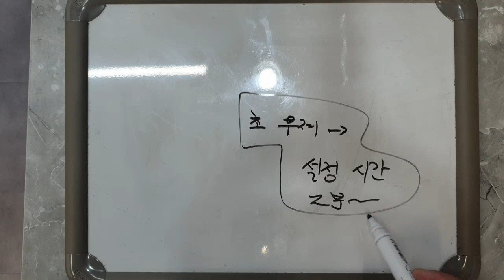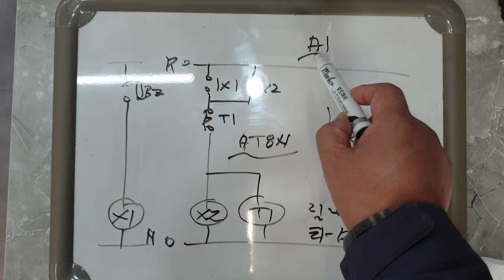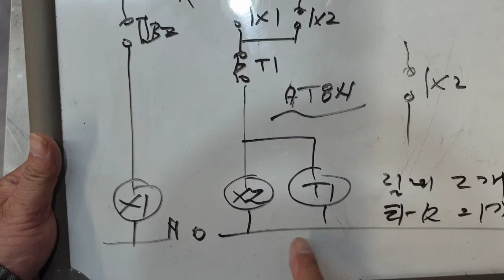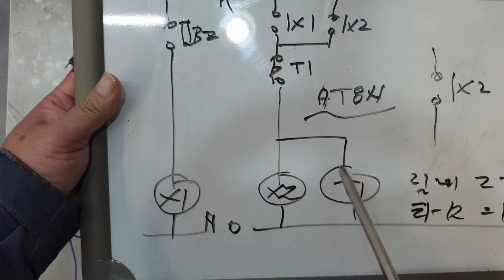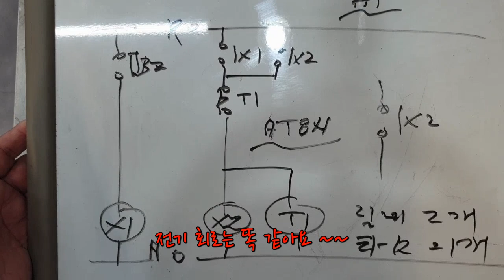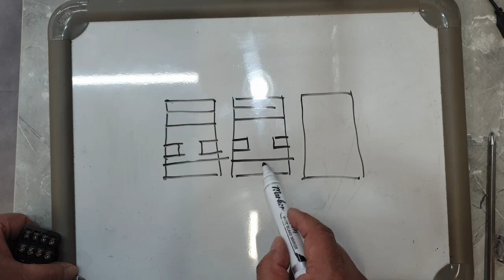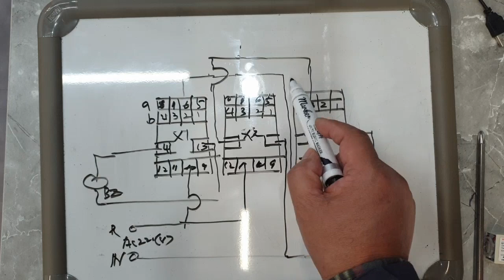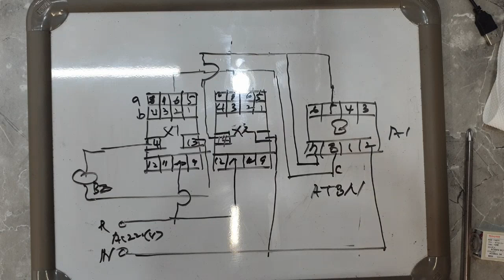순간 입력에 동작 하여 설정된 시간 동안 자기 유지 되는 전기 회로 만들기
기계 에러 발생 시 순간 전기 입력을 받아서 릴레이 동작 후 자기 유지 회로 동작 시키고 설정된 시간 동작 후 리셋 되는 회로를 만들어 보았습니다.